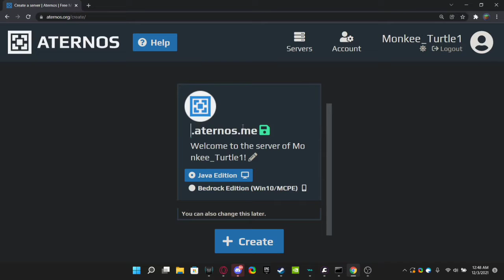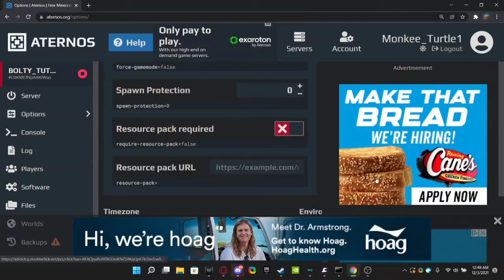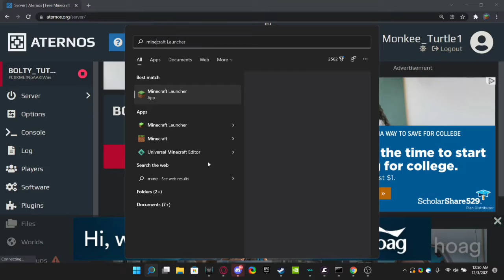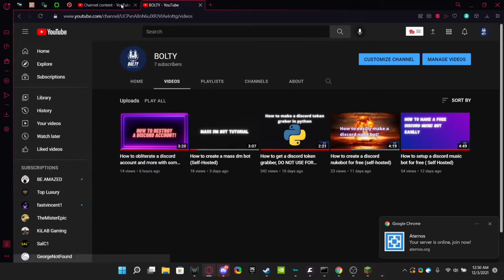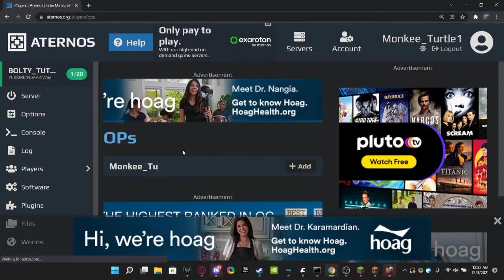How to create a minecraft server for free!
Today I will be teaching you guys how to create a minecraft server at no cost!